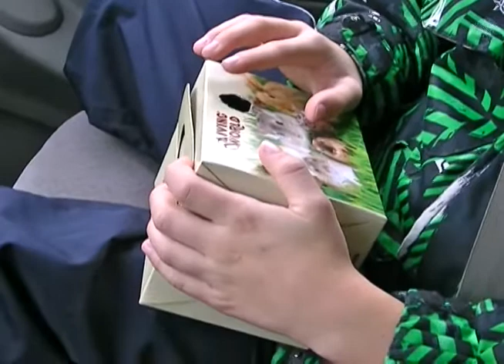tape la marmotte version 2.0 live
Nathan a créé une nouvelle version de tape la marmotte...